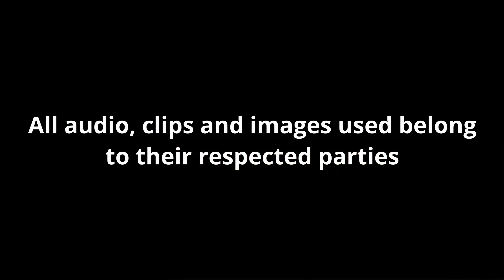Final Fantasy VS DOOM [VRChat]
Role-play combat over at the Misty Shore (2nd Class vs Slade)